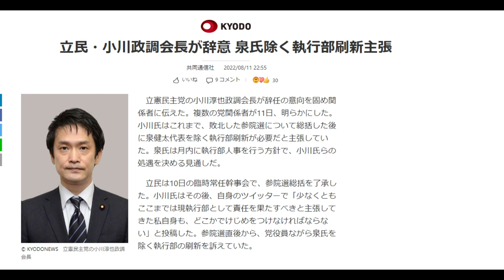【隠居TV】立憲民主党は危険なスパイの党